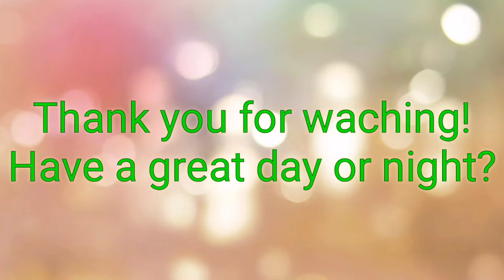Bionic having the wierdest house ever [My brain is broken]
Thank you for waching and have a great day or night!

[This is the first longest video on this channel.

~From Bionic memes~